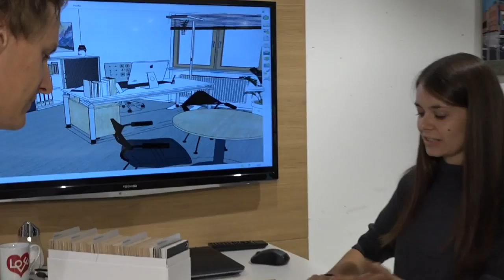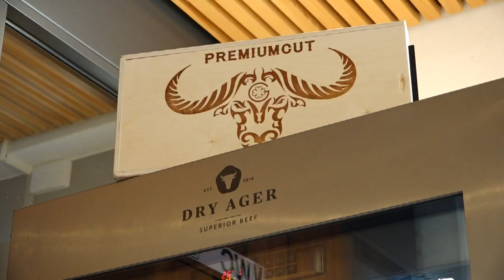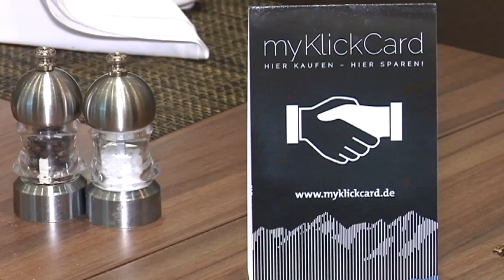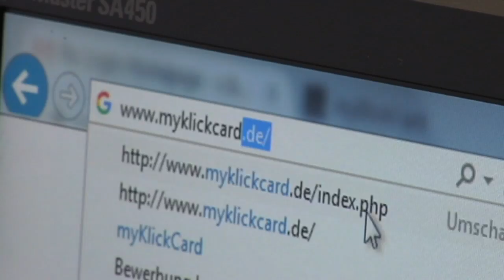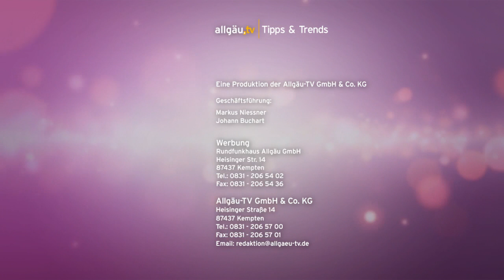Tipps und Trends - 14. Februar 2018